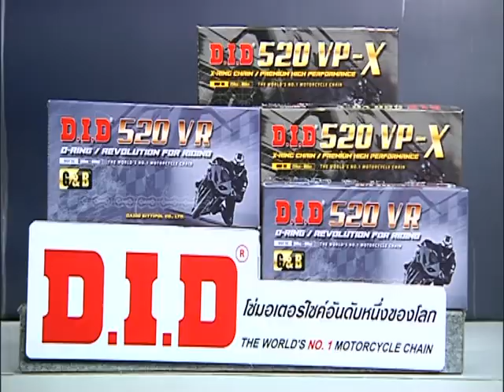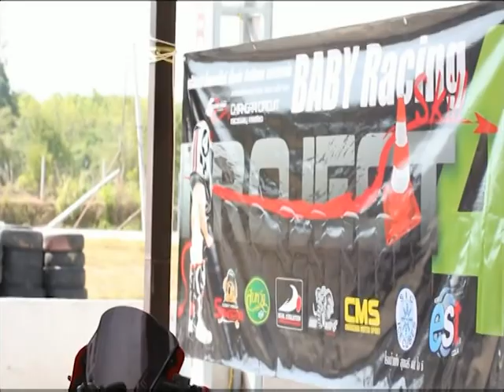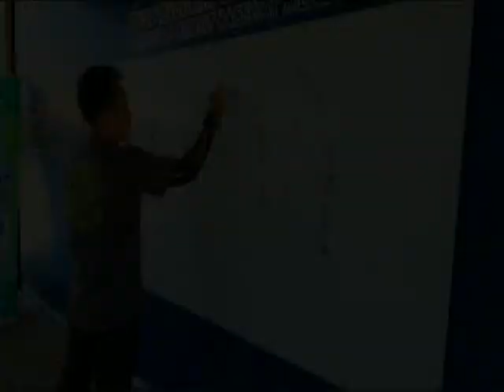Speed Rider OA 01 08 2017 B4